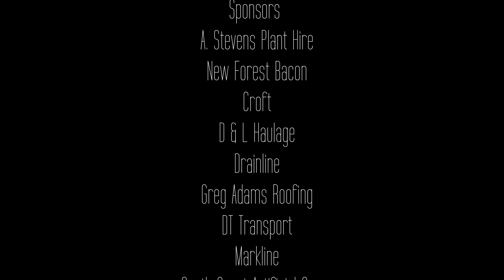Joe long V Jordan Allaway K1 NRG FIGHT NIGHT 2nd Apr 2022 - FIGHT 8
Saturday 2nd APR 2022 and NRG FIGHT NIGHT at The Hamworthy Club, Magna Rd, Wimborne.

Due to bout 1 on the card being cancelled this was the 8th fight of the evening between Joe Long of Poole Thai and Jordan Allaway from Scorpion.

The next event will be Oct 8th 2022.

Jump on our NRG Fight Night Facebook group for regular updates